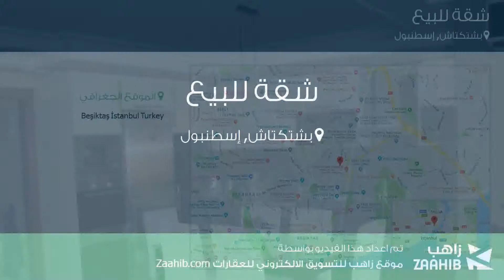شقة للبيع في شارع كارانفيل سوكاك, بشتكتاش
تفاصيل العرض:-

رقم: 3783308

ميزات:-

2 الغرف, 1 غرف أخرى, 1 عدد دورات المياه, 5 عدد الأدوار, 4 رقم الدور, 2014 سنة البناء, غاز, مطبخ مجهز, مطل على المدينة, سكني, مصعد, صالة